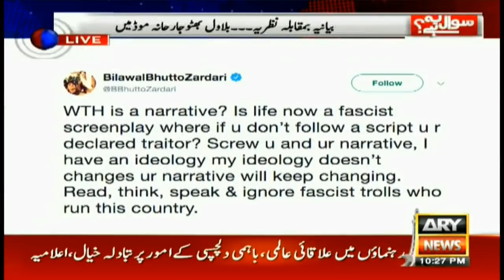Bilawal in an aggressive mood on 'narrative' vs 'ideology'